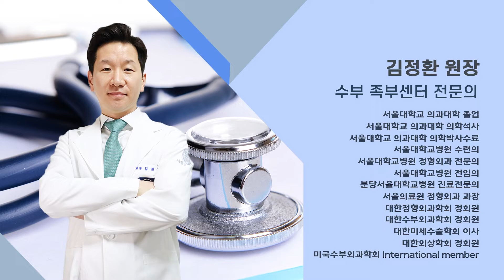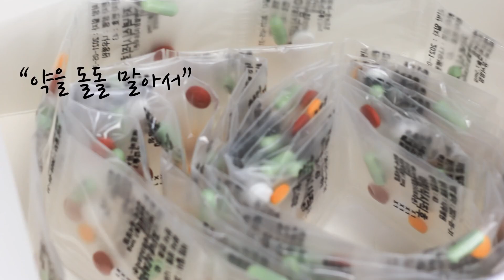우리가 궁금한 수부질환 EP4. 혈액순환 장애가 아니다?! 내 손이 저린 이유, 말초신경질환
수부에 관한 이야기 네 번째 시간!
우리 몸의 손 끝, 발 끝까지 전기신호를 전달하는 신경계통.
중추신경과 말초신경은 무엇인지,
말초신경병증의 종류와 혈액순환 장애로 나타나는 증상과의 차이점과
말초신경병증 진단과 치료방법등에 대해
알아보는 시간을 가져보아요 :)

수부질환에 대한 다양한 지식들~
평촌서울나우병원의 수부·족부센터 김정환 원장님과 함께 알아보아요!

00:00 인트로
00:24 말초신경이란?
01:13 상지에 발생하는 말초신경병증 종류
02:48 혈액순환 장애로 나타나는 증상과의 차이점
04:09 말초신경병증의 진단과 치료방법

평소 수부질환에 대해 궁금했던 정보들을 쉽게 알아보세요 :)